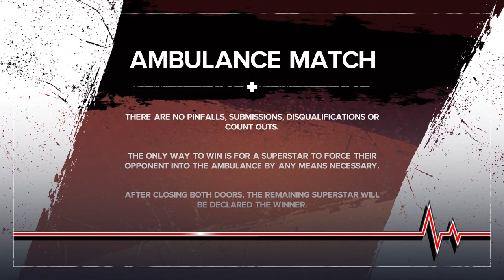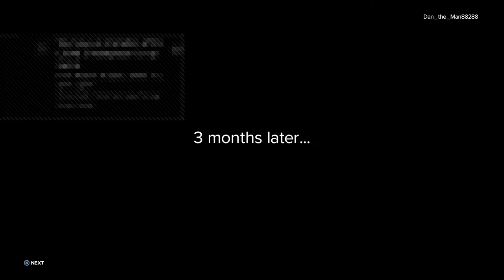She Really Actually Is Unleashed!! (WWE2K24) (MyRise) [Live]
That Guy That Always Wears A Hat and Sunglasses. Official Dan the Man! channel. Gaming + More.